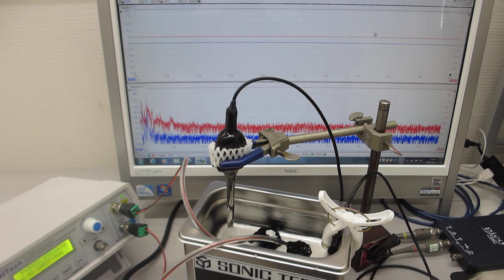超音波システム（音圧測定解析、発振制御）を利用した超音波洗浄器（42kHz 35W)実験